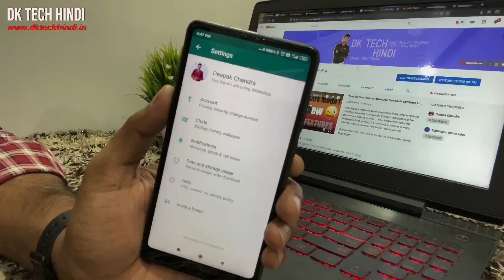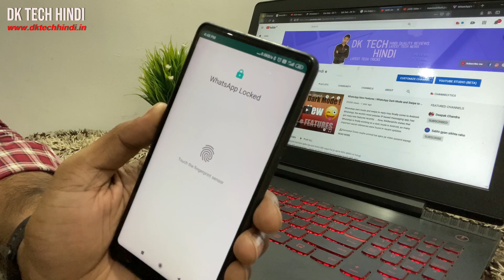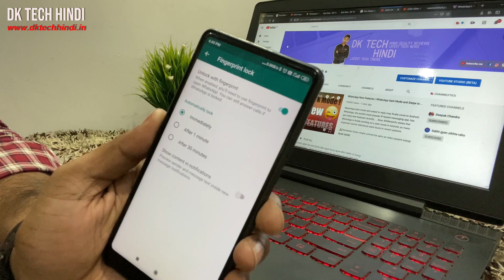WhatsApp Most Important Feature for All WhatsApp User's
Your Queries -